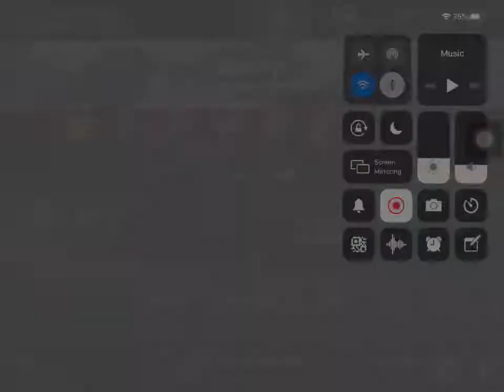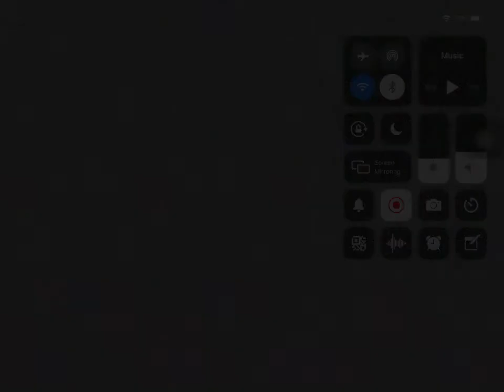Foch 155 Canal 8k